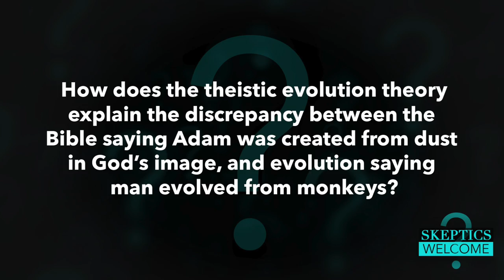Creation from dust in the image of God vs the theistic evolution theory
Skeptics Welcome, Week Two, First Service